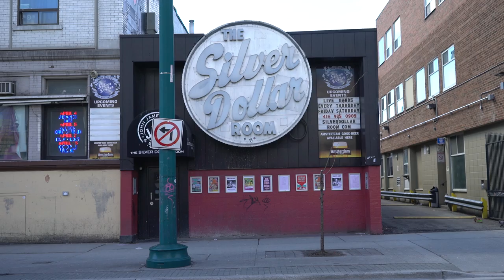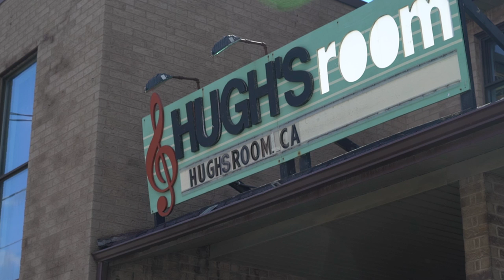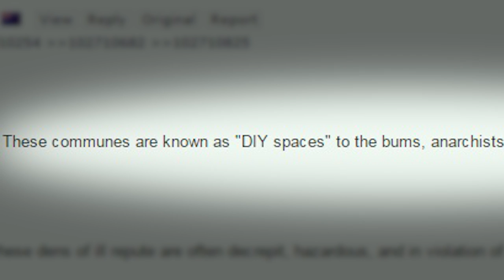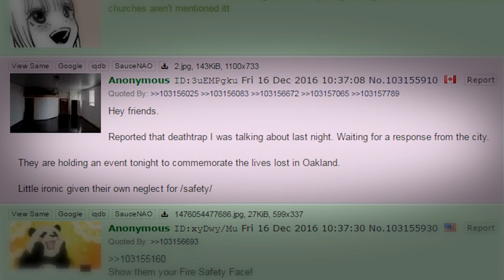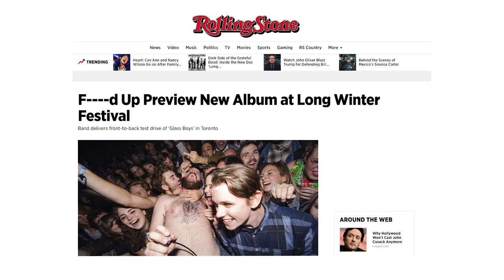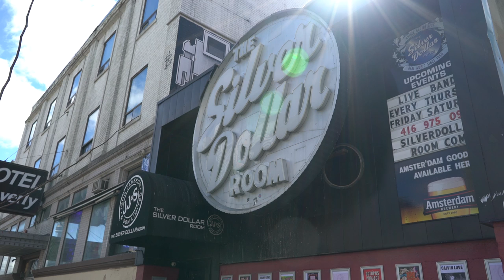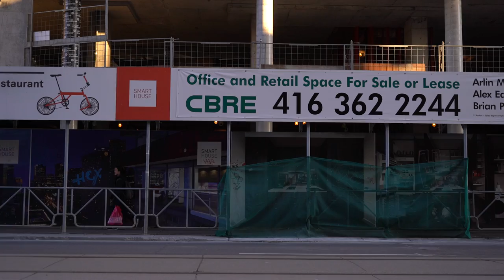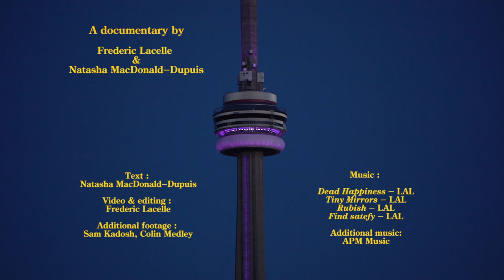Where'd the night go? Toronto's disappearing live music venues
A spate of venue closures in early 2017 sent shockwaves through Toronto's music community and raised fears that the city will become nothing but 'condos and restaurants.' Radio-Canada goes behind the scenes with DIY venues, musicians and DJs to piece together what's going wrong.